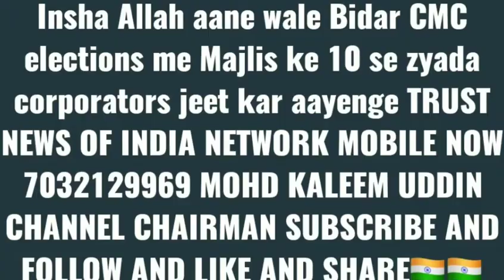Insha Allah aane wale Bidar CMC elections me Majlis ke 10 se zyada corporators jeet kar aayenge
Insha Allah aane wale Bidar CMC elections me Majlis ke 10 se zyada corporators jeet kar aayenge TRUST NEWS OF INDIA NETWORK MOBILE NOW MOHD KALEEM UDDIN CHANNEL CHAIRMAN SUBSCRIBE AND FOLLOW AND LIKE AND SHARE